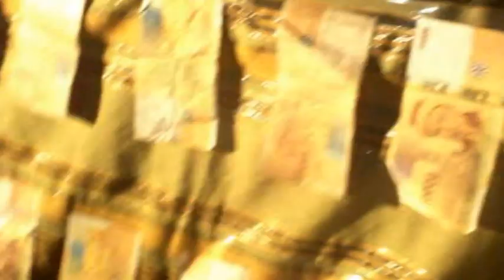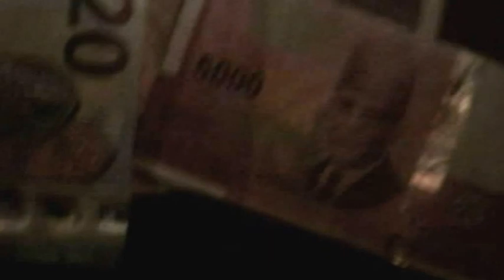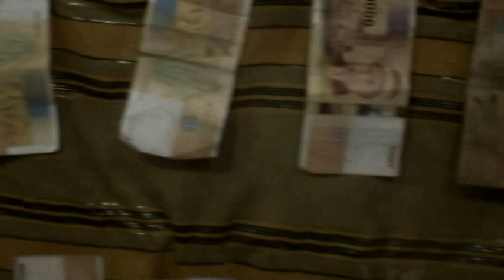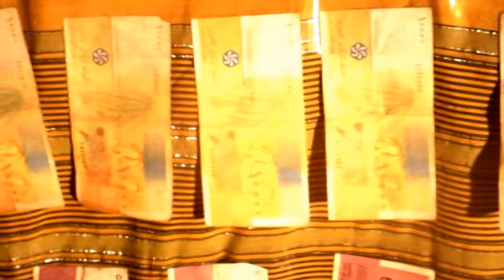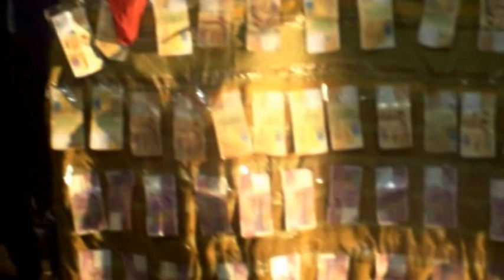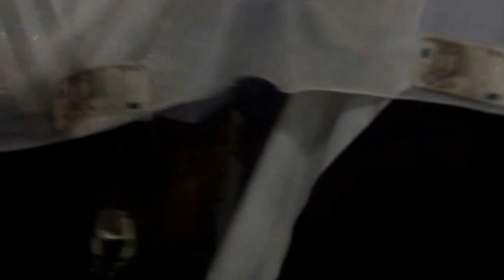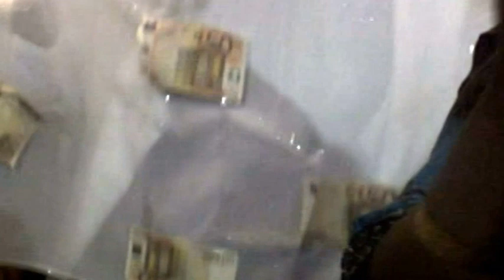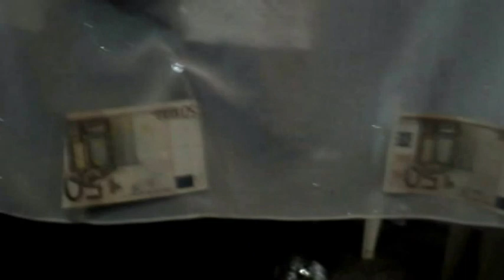TOIRAB IBRAHIM ISMAEL & NOUEIRATA GAYANE N°4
NDZAOUZE MITSAMIOULI